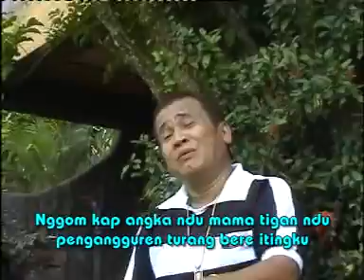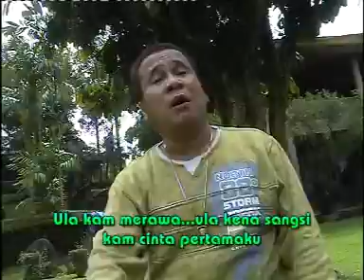Luther Tarigan - I'am sorry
Luther Tarigan - Official Music Videos, Live Performances, Interviews and more...